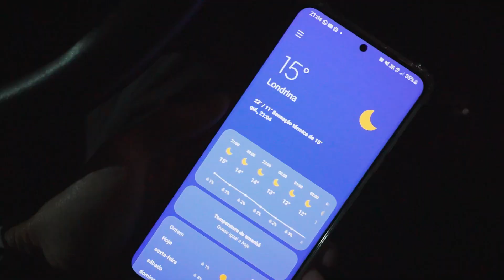MONTEI A MAIOR BARRACA DO ACAMPAMENTO PRO LÍDER